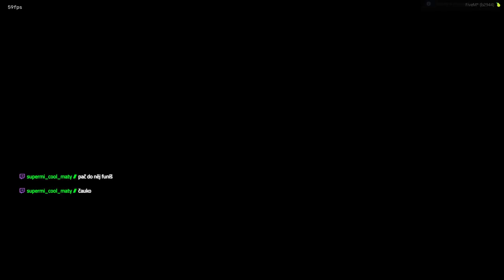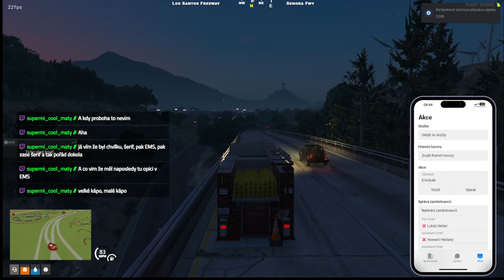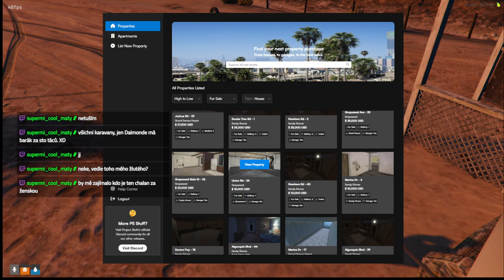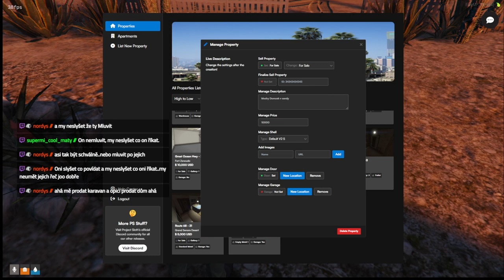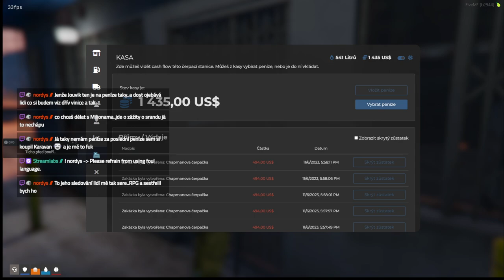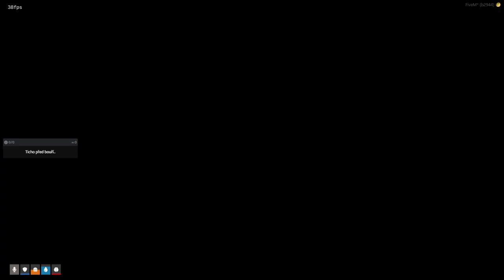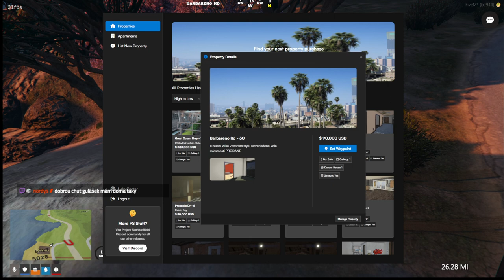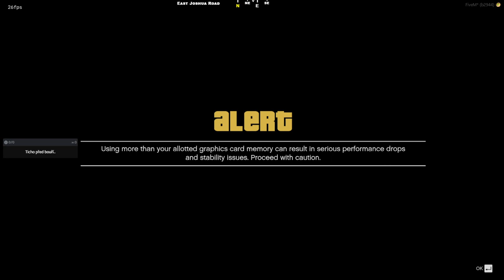Fivem Country Erpéčko(CZ/SK) Daniel Chapman,BCFD